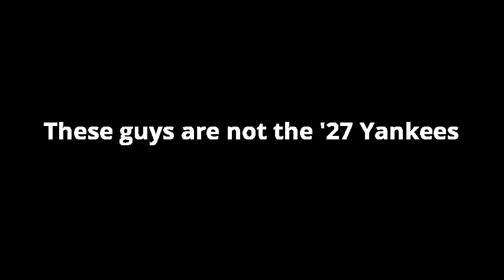wsu baseball video 3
highlights from 3 games in 1991, 1992